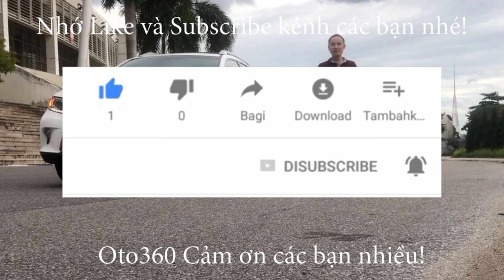Bán chiếc Kia Morning SX 2011 số tự động, biển Hà Nội xe 5 chỗ ngồi, quá mới, chạy đúng 13 vạn km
Bán xe Kia Morning sản xuất năm 2011 số tự động, màu đỏ, đăng ký tên tư nhân, biển Hà Nội, đã chạy 13 vạn km.
Xe được trang bị động cơ xăng, kết hợp với hộp số tự động,  option đầy đủ như nội thất da, lazang đúc mặt phay, dàn lốp mới thay còn rất mới. Đã trang bị màn hình, camera lùi, phanh ABS...
bảo dưỡnđầy đủ theo định kỳ nên xe hoạt động rất tốt, ko đâm đụng, không va chạm, không ngập nước, máy móc nguyên bản.